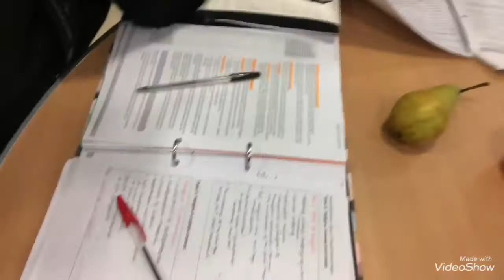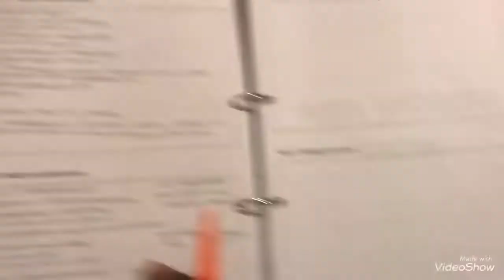HOW TO DEAL WITH STRESS | #2 Vlog | Chichi Inspires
Let me know what videos you would like to see next x